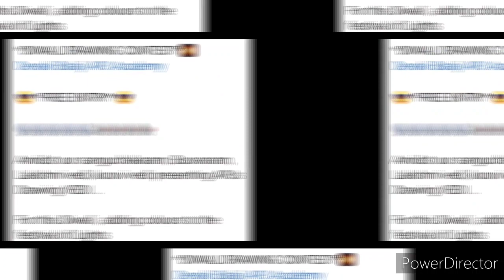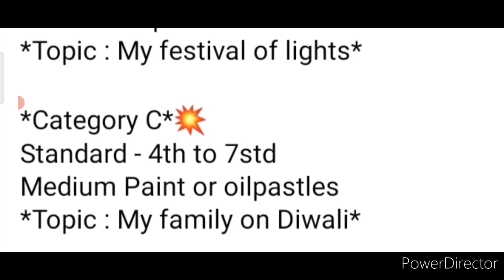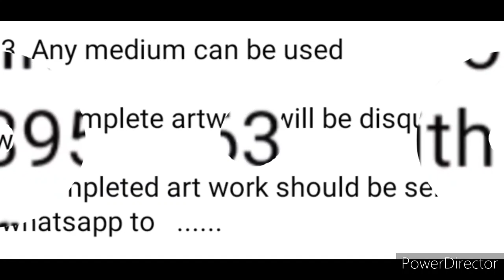Online Drawing Competition 2021 Free Entry/ All Participants Get Gift🎁/ Best Diwali Competition 2021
3 Best A4 size Drawing books set in affordable amount